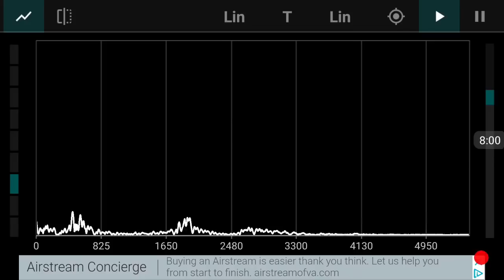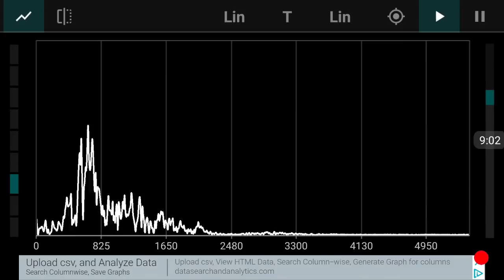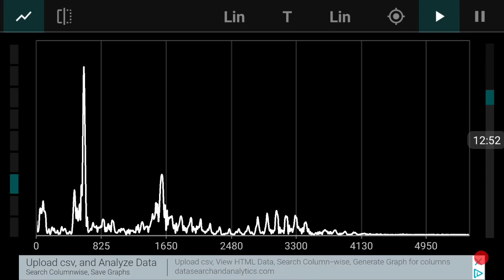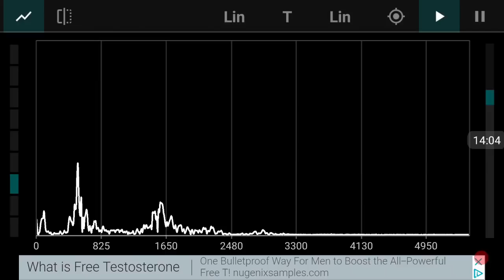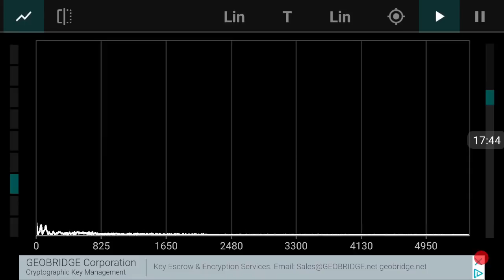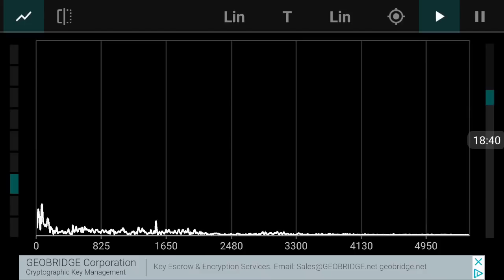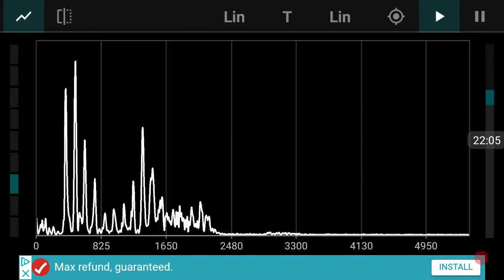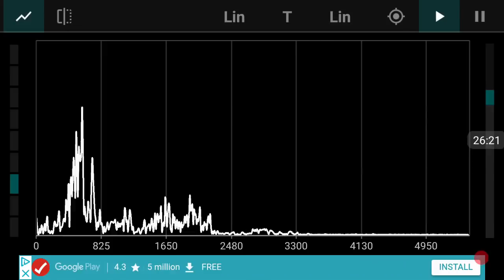CB radio In The Real World, Crystal clear vs the "Dodgy Golden Screwdriver" VideoGate.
VideoGates ** Warning Adult Language ** {Turn on Closed Caption (CC)}
"If you really want to learn something, Pay Attention!" Great job Scot Johnson capturing the HD audio spectrum and custom roll-offs that cut through the rest crystal clear. Don't end up being a mud duck with a noisy receiver, inaccurately adjusted "S" meter and a improperly tuned transmitter that gets lost in the mud.

Thank You Too Mustang  131.

*Scope watts or nope watts, take your pick! Tired of BS? If they don't show you "LIKE THIS", you've been misled! Learn to identify "Golden Screwdrivers". There'll always be my disgruntled competitors and their sheeple (adolescent drama) over this topic, they're just doing their best. When "Ready", pm me on Facebook including phone number.

Ringy, tinny, muffled, meter swinging low range hacked up over-modulated splatter box radios with a noisy receiver have been peaked & tuned, comp-tuned or "so-called" Hi-Fi" mods performed and misaligned by a Golden Screwdriver magician. Yes, magician not technician.

"Internet Truck Stop competition Tunes" are useless in the Real World. Not only will they bleed your wallet they'll bleed all over your friends and  neighbors too! Years ago, while still accepting walk-ins, this was about 90% of all radio related issues and complaints from customers Nationwide and still is.

They'll ask you to "look at the meter" or other salvation army test equipment stacked up the wall and claim that a pure waveform or "Scope Tuned" on a NIST bench isn't necessary. RUN!!

They'll poise their meter farm at you while making strange vocal sounds, whistling or injecting an unknown tone into the mic socket trying to convince you that all of that "Distortion" is considered rms, average or bird watts.

***Achieving  Real World  Performance .. The Bottom Line***

All test equipment and gear under test including meter, scope, spectrum analyzer, sampler, radio and amp if applicable must be in plain sight at all times while gear is under test, fully modulated. Inducing distortion though meter using un-calibrated "flea market" test equipment is misrepresentation and an illusion playing on your ignorance while insulting your intelligence!

If they cant display everything all at the same time while under test, explain ac volts, pep, pk, cw, rms (Ohms Law), capacitance, inductance and the basic principles of a phase shift then how do you expect them to accurately test, tune or align your system? Ever wonder why they cant come up with anything original, attempt to replicate or imitate everything that I do and fail miserably in a deceiving way?

Fine Tune CB adheres to NIST and other standards to maintain accuracy and consistency for providing "Real World Performance" with integrity.

And Genuine Bird Elements.

Want more range and reliability with peace of mind?  Get it Fine Tuned .. Not Peaked And Ruined!

Don't let them play Three Card Monte with you because they will. Most importantly, find someone who's honest and competent, not part of Facebook CB related groups, has a Service Monitor with a NIST Traceable Certification of Calibration and not just a golden screwdriver magician with garage sale non certified test equipment stacked up the wall trying to baffle you with BS! Never settle for less because that's what you'll get, Houdini tricks, ghost watts, "S9" out of calibration and a noisy receiver!

Sorry,  not accepting walk-ins or international shipping.